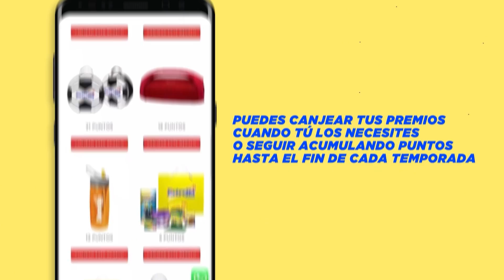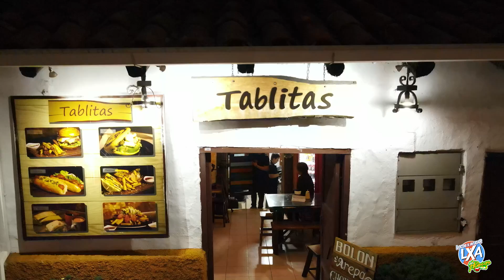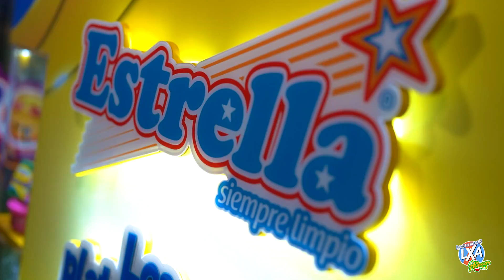KATTY EGAS EN LAS HUECAS💃🏻🔥-Locos X Ayudar Las Huecas (Cap 90)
Como invitado especial del Día TENEMOS A✨

¿CUÉNTANOS A QUIÉN TE GUSTARIA TENER DE INVITADO? 🥰✨DE

TE INVITAMOS A QUE FORMES PARTE DE ESTA LOCA FAMILIA🔥 LLENA DE RETOS, AVENTURAS, HUECAS Y SOBRE TODO DIVERSION AL 100%🤪✨

Y SI QUIERES FORMAR PARTE DE NUESTRAS HUECAS 😋✨LLENA ESTE FORMULARIO